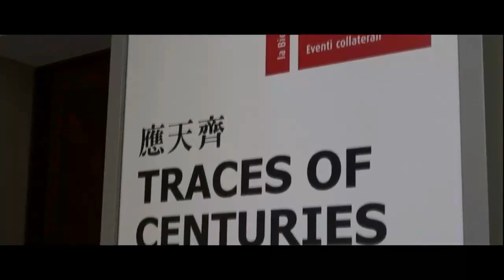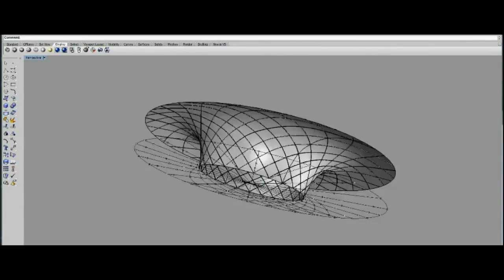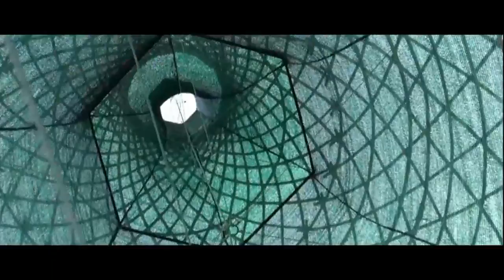Ethiopia - A New Development Of Towers That Harvest Clean Water From Thin Air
A new development by  VittoriLab might offer a  solution - The Warka Water Towers were inspired by the Warka tree, native to Ethiopia and commonly used as a central community gathering space. The tower, developed by architecture and vision is a vertical system that harvests portable, clean water right from the air through condensation.